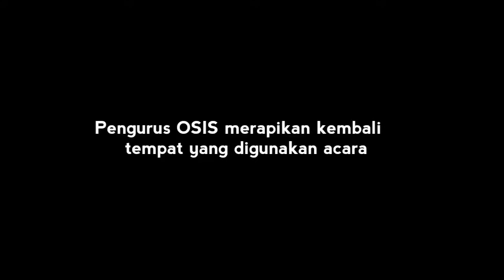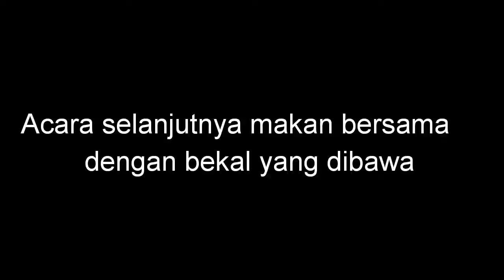Maulid Nabi Muhammad SAW 1481 H/ 2019 SMP Negeri 2 Purbalingga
Memperingati Maulid Nabi Muhammad SAW di SMP Negeri 2 Purbalingga. Sederhana namun penuh makna.
Pembicara Ust Brigadir Teguy Riyanto, A.Md dari Polres Purbalingga